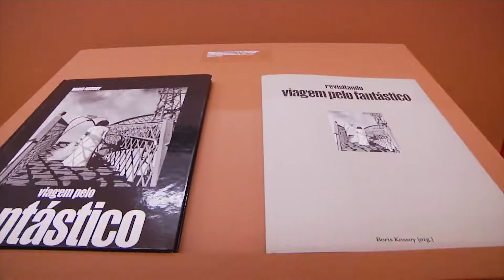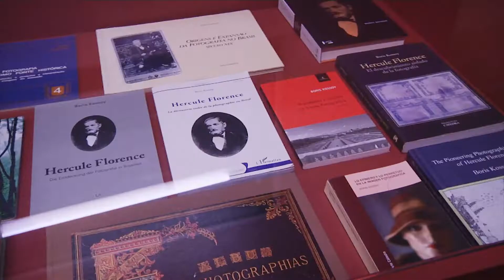Matéria Exposição Estranhamentos - Jornal Unifor Notícias 16.09.2022